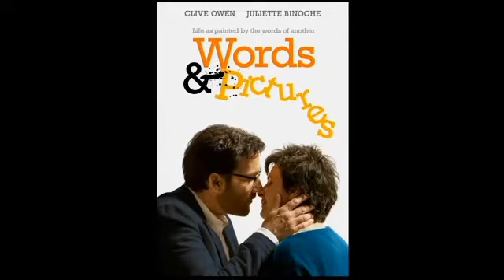Clive Owen Interview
Clive Owen is one of the most versatile actors in hollywood...from challenging, artistic roles to big budget blockbusters, he's tackled them all and he joins us now to talk about his latest project.